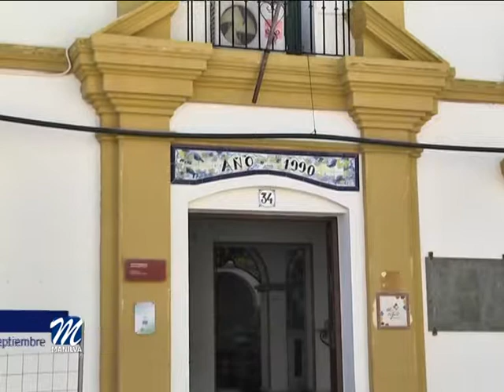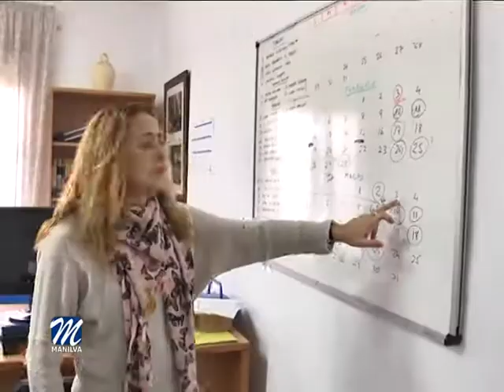CULTURA PREPARA UN VIAJE A ITALIA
El consistorio manilveño, a través de su Delegación de Cultura, que dirige Eva Galindo, ha organizado, dentro de su programa de actividades previsto para la temporada estival, un viaje a Italia para visitar las ciudades de Roma y Florencia, entre otros conocidos enclaves como la Ciudad del Vaticano, Siena o San Gimignano. El viaje se realizará del 4 al 9 de septiembre.

Italia es un país con un gran atractivo turístico por sus múltiples monumentos e historia en general, cuna de grandes artistas.

El viaje incluye autocar desde Manilva a Málaga, alojamiento en hotel concertado en régimen de media pensión, excursiones concertadas con guía local, traslado en avión con vuelo directo desde Málaga a Roma, autobús para hacer todo circuito por las ciudades italianas, seguro de viaje y viaje de vuelta hasta nuestro municipio.
El precio aproximado será de unos 975 € por persona con todos los servicios incluidos; este precio será variable en función del número de inscritos y confirmados.

Todos los interesados deben entregar 200 € en señal de reserva antes del día 18 de Mayo. Para inscribirse pueden dirigirse a la delegación de Cultura, sita en el Ayuntamiento de Manilva o en la Agencia de Viajes Lorbell. El número de plazas será limitado hasta completar el bus.